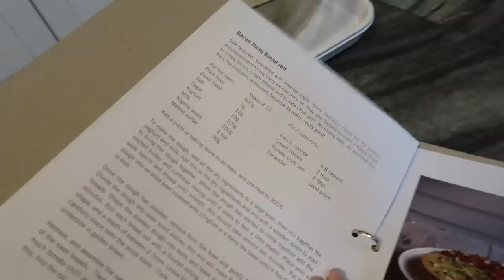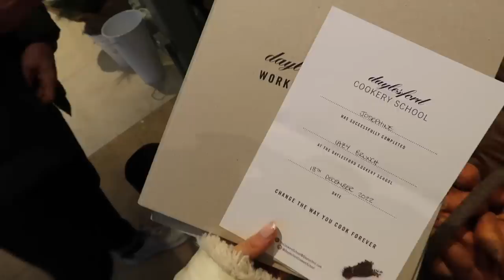A DAY AT DAYLESFORD COOKERY SCHOOL // VLOGMAS 21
What I’m Wearing:
Plaid dress

Chapters:
00:00 - Intro
03:35 - Daylesford Cooking Course
14:04 - Gift Wrapping & Festive Films
17:53 - Festive Mac & Cheese